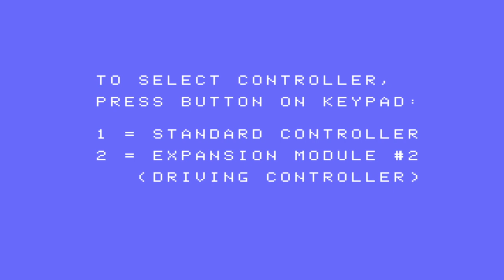Bump 'n' Jump - Skill 4 - ColecoVision Emulated - 51,496